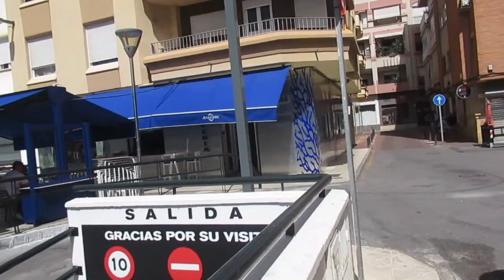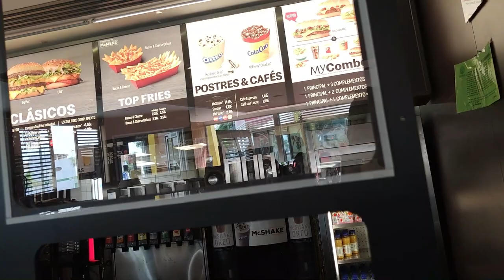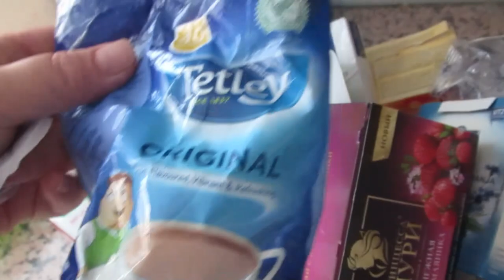Разжирела🐖 Сажусь на диету😬 А пока мороженое🍦 Реальная жизнь в ИСПАНИИ VLOG